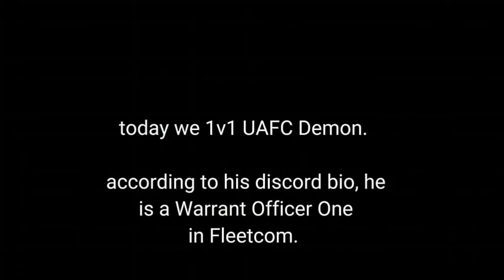A friendly 1v1 (Part 1: Dogs of War)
today we 1v1 Demon, a pilot in UAFC. It was a very interesting fight.

Somg Credits:

Who Called Popo - GTA Online Power Play OST

Cliff 12 - GTA Online Power Play OST

Get on the Move - GTA Online Power Play OST

Livin LA Vidia Loca - Ricky Martin

Main Theme - Battlefield 3 OST

also, Credit to UAFC Demon for giving me a picture of his FH-1 Hunter!

Paleto Showdown - 0:00

Chase - 20:19